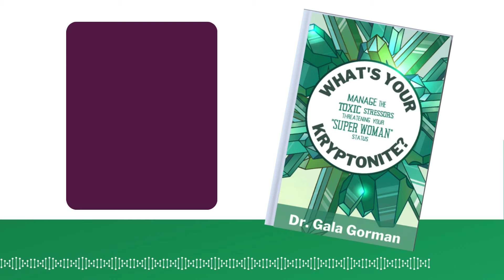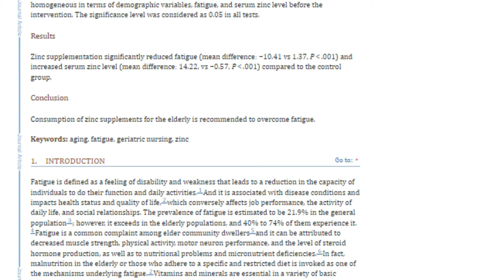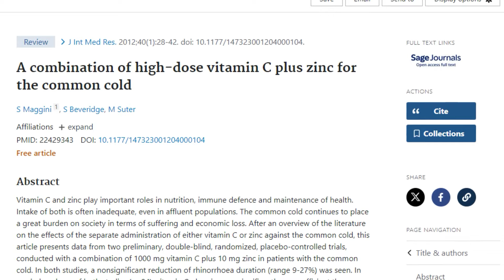Boost Your Immune System Fast with Zinc and Vitamin C (Best for Women)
If you’ve been feeling tired lately ... or you may be noticing that the flu is “going around,” it could be time to think about adding Zinc and Vitamin C! I’ll show you how these two nutrients can give your energy a lift, strengthen your immune system, and help you feel more like yourself again.

The next video shows you how to identify and manage the toxic stress that is at the root of your symptoms.

If you would like some help navigating your wellness journey, I created a process that makes it easy to get started.

Message:

I’m Dr. Gala Gorman, a licensed Acupuncturist, Naturopath, and Author of “What’s Your Kryptonite? Manage The Toxic Stressors Threatening Your Super Woman Status. I encourage readers to be their own health advocate ... or PCP (primary care person). My practical advice and programs help women reverse health issues resulting from chronic stress … relieving symptoms and restoring energy.

Dr. Gala Gorman, LAc ND PhD, is a professional health and wellness coach, licensed acupuncturist and naturopath, who offers practical advice and programs for people who are experiencing the effects of chronic stress. This video is for general informational purposes only.  It should not be used to self-diagnose. It is not a substitute for a medical exam, diagnosis, treatment, prescription or professional recommendation.  It does not create a doctor-patient relationship between you and Dr. Gorman. Always seek the advice of a physician or other qualified healthcare provider with any questions you may have regarding a medical condition or symptom.

Gala Gorman is a participant in the Amazon Services LLC Associates Program, an affiliate advertising program designed to provide a means for sites to earn advertising fees by advertising and linking to Amazon.com.